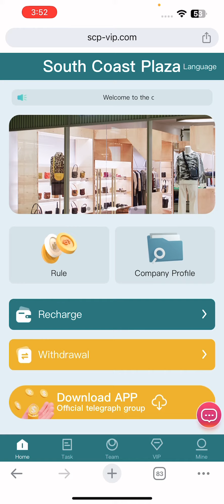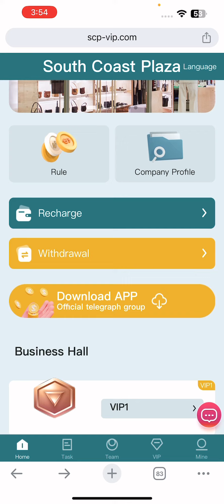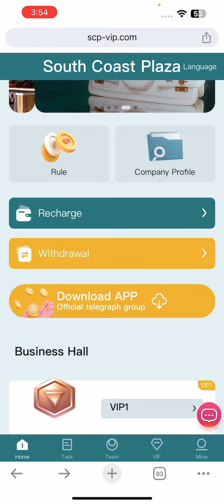New users register to get 100 USDT (after registration, 100 USDT will be sent directly to your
Minimum withdrawal: 1USDT
Minimum recharge: 1USDT
Minimum investment: 9USDT

New users register to get 100 USDT (after registration, 100 USDT will be sent directly to your flexible account, and you only need to recharge 10 USDT to experience earning coins,

Invite your friends to enjoy 3 levels of rebates.

For example
Level A - Teams investing 1,000 USDT will receive 10% of the team's revenue of 100 USDT.
Level B - teams investing 1,000 USDT will receive 3% of the team's revenue of 30 USDT.
Level C - Teams investing 1,000 USDT will receive 1% of the team's revenue of 10 USDT.

 Come on.

Share the invitation link on the platform to your social promotion channels and groups, such as YouTube, Facebook, Twitter, tiktok, instatrma, KAO KAO and so on.

Bonuses can be withdrawn immediately or indefinitely. The commission earned by the referred users will be deposited directly into your account and you can withdraw it directly!

SCP Introduces New Rewards for Promotional Teams

Example:

Team A: 10 or more people enroll and 6 of them invest, 20 USDT will be rewarded.
Team A: 30 or more people enroll and 20 of them invest, 60 USDT will be rewarded.
Team A: 50 or more people enroll and 30 of them invest, 100 USDT will be rewarded.
Team A: 100 or more people enroll and 60 of them invest, 180 USDT will be rewarded.
Team A: 300 or more people enroll and 150 of them invest, 480 USDT will be rewarded.
Team A: 500 or more people enroll and 250 of them invest, 880 USDT will be rewarded.